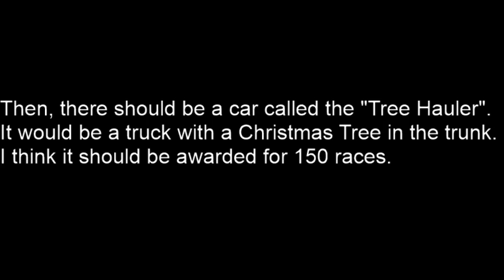Nitro Type Xmaxx Event 2017 Suggestions!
Today I talk about which cars I want to see in Nitro Type Xmaxx 2017!